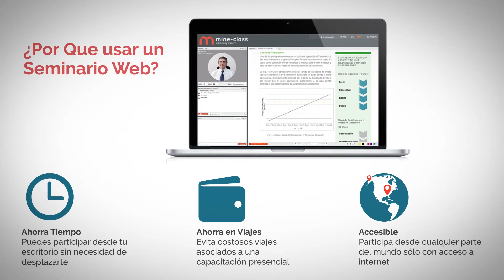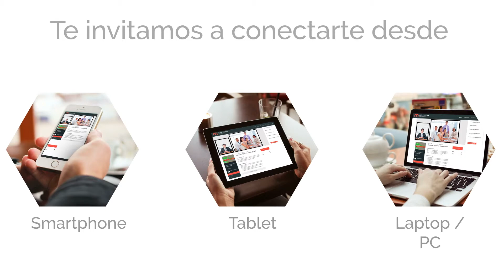¿Qué es un Seminario Web?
Conoce nuestra nueva metodología de enseñanza a través de seminarios web, en donde podrás obtener un conjunto de herramientas que harán tu aprendizaje más ágil.